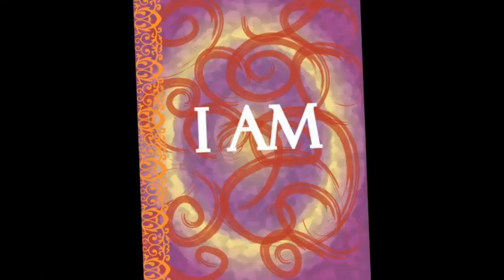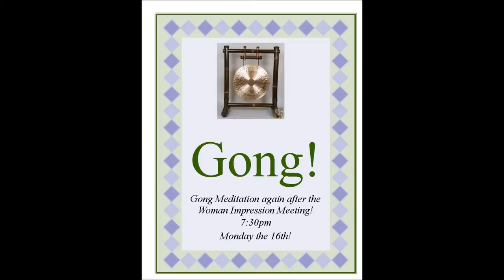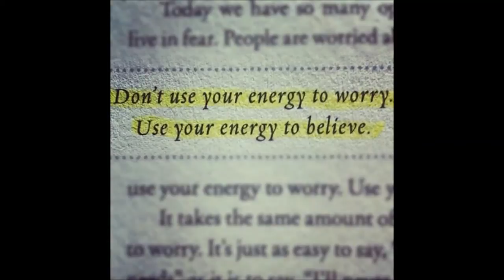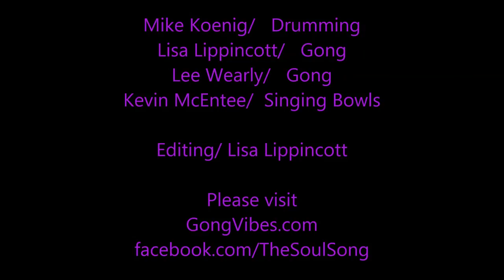April 28th Gong Meditation Mike, Lee, Lisa, Kevin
Gong Meditation at Serenity Lake House Monday Night April 28th 2013.